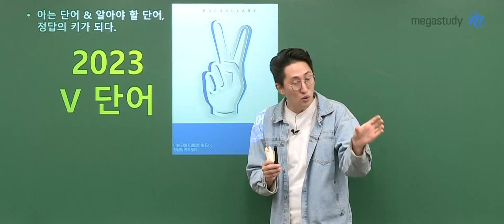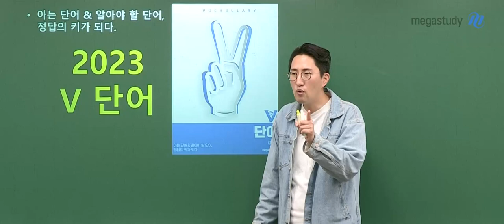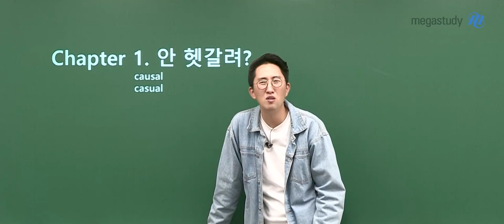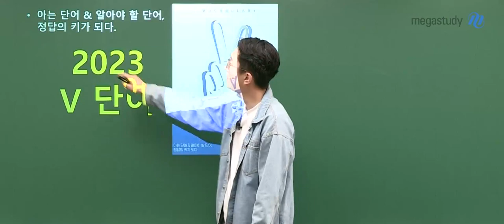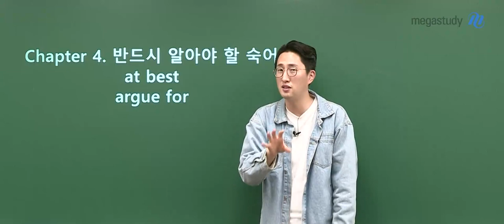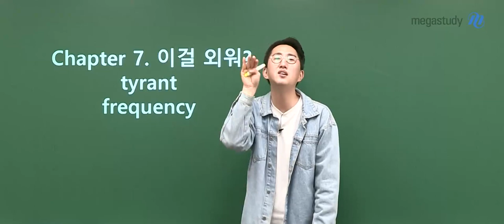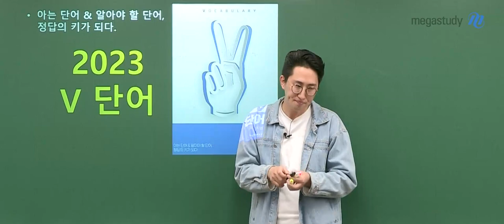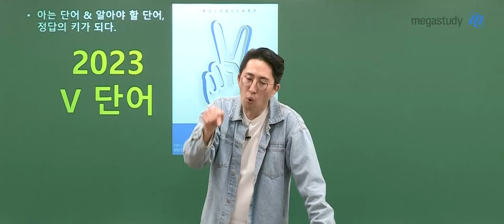[메가스터디] 영어 김지영쌤 - 2023 NEW V단어 OT, 지문을 뚫어내는 단어와 확장!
2023 NEW V단어 OT 영상
지문을 뚫어내는 단어와 확장!
지금 바로 영상에서 만나보세요~!